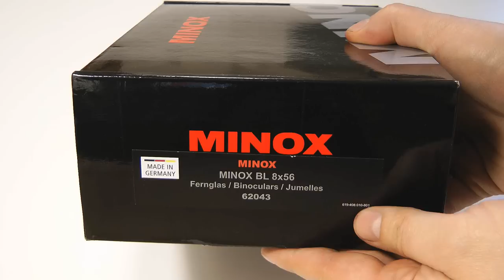New MINOX 8x56 BL binoculars: initial impression - unboxing: RoeStalker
I got my hands on a pair of new MINOX BL binoculars. Did not have much time to review them properly yet, this video shows only unboxing. However, initial impression is very good and will write more about them on my blog.
These are German made 8x56 BLs. I am going to use them for low light observation when deer stalking and wild boar hunting under the moon.
So far very impressed with them. They are high quality equipment, very well made and nice to use. I only had them out twice so far, but they were very good in low light conditions. I really like rain guard and bottom objective lense covers, very useful here in Scotland when it rains most of the time. Focus wheel is very smooth and precise. I also like diopter adjustment ring which is not easily moved. My old binoculars were not that nice and I had to re-adjust them quite often, these are spot on.
Original neoprene sling is very well made and comfortable. This is quite important as these are large 8x56 binoculars, although not so heavy, but weigh more than usual daylight 42mm or less objective lens.
They come in a nice bag and piece of cleaning cloth with is standard for all Minox products.
So far, very impressed with them. I am going to use them for a while, possibly compare them to my other binos and will do proper review.

Deer stalking and hunting in Scotland.
Caza y rececho de corzo en Escocia.
Deer pronásledování a lovu ve Skotsku.
Hjorte pürsch og jagt i Skotland.
Herten jagen in Schotland.
Peuranpyynti Skotlannissa.
La chasse au cerf en Ecosse.
Jagd in Schottland.
Κυνήγι ελαφιών στη Σκωτία.
Szarvas vadászat Skóciában.
Caccia al cervo in Scozia.
Briežu medības Skotijā.
Škotijoje elnių medžioklės.
Hjortejakt i Skottland.
Polowanie na sarny i jelenie w Szkocji.
Caça ao veado na Escócia.
Охоты на оленя в Шотландии.
Rådjur jakt i Skottland.
İskoçya'da geyik avı.
Elnių medžioklė Škotijoje